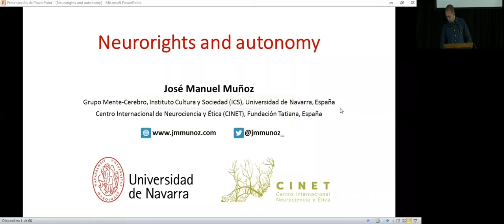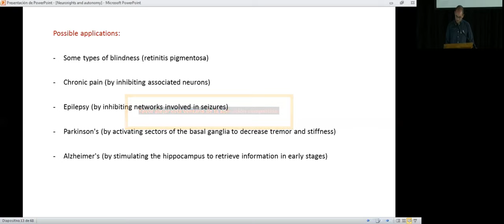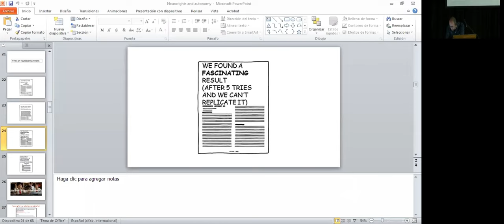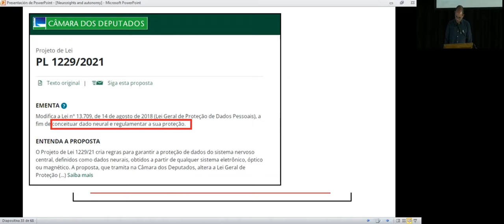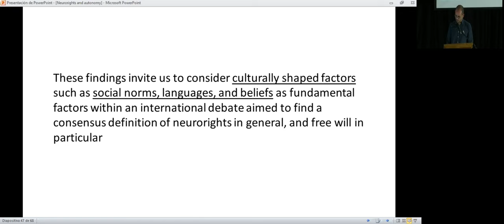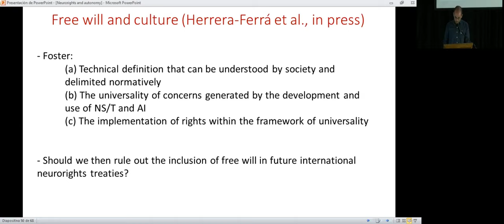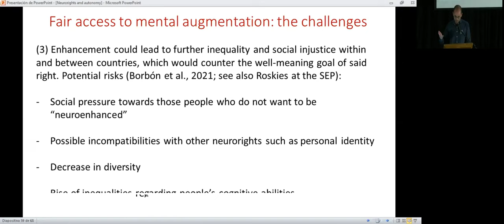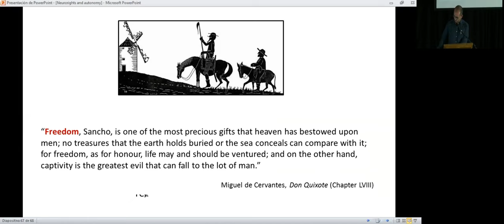III ICPN - José Manuel Muñoz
III International Colloquium on Philosophy of Neuroscience